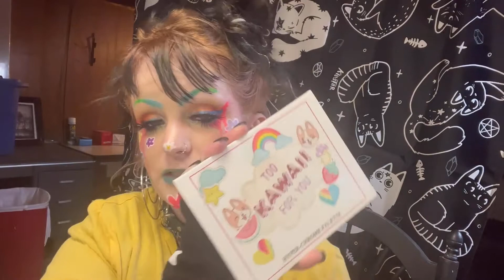January 2022 makeup and skincare favorites! Rare beauty, drunk elephant, and more!